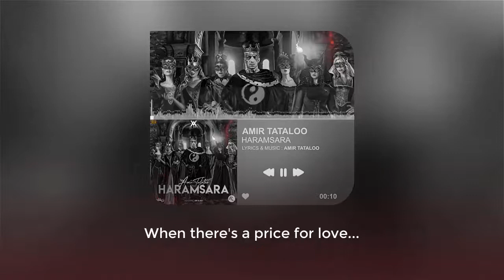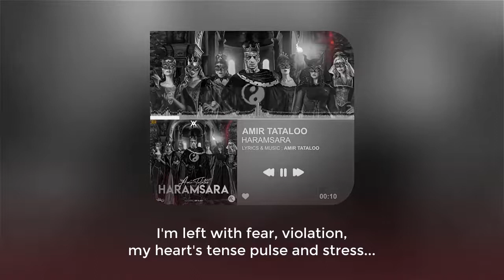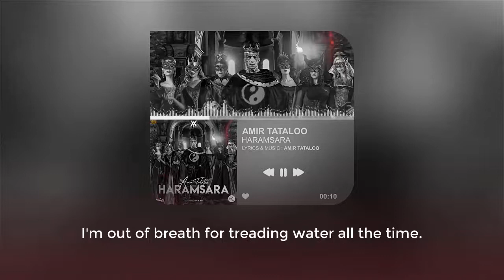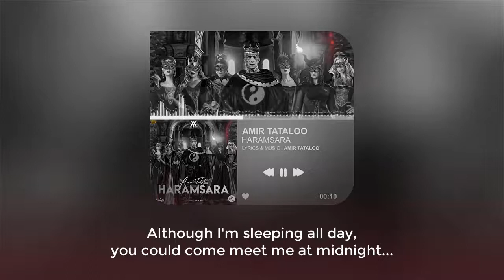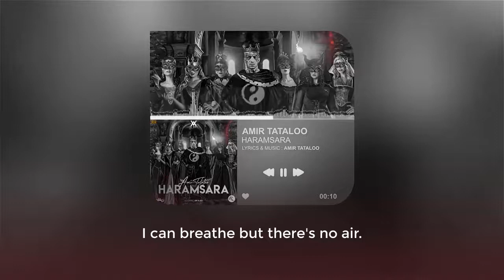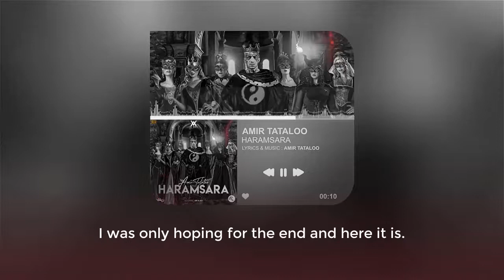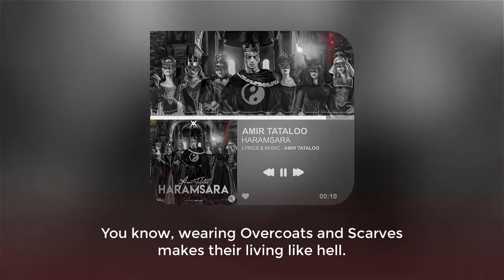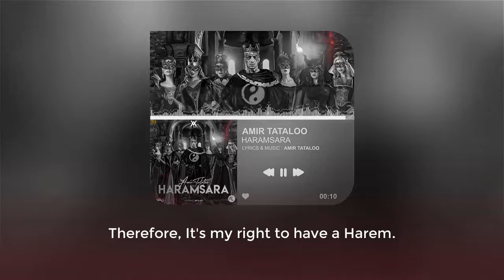[زیرنویس انگلیسی] Amir Tataloo - Haramsara w/ English Subtitles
Haramsara (Harem) by Amir Tataloo with English lyrics.

آهنگ حرمسرا از امیر تتلو با زیرنویس انگلیسی

برای تماشای ویدئوی اوریجینال و حمایت از امیر تتلو، به لینک زیر بروید

Farsi Lyrics:
اعوذبالله، منم شیطان رجیم
عشق که پولی باشه ، آدمای فقیر تنها میمونن و آدمای پولدار میوفتن به فکر حرمسرا
نمیکردی کاش منو صدا
میوفتن به فکرِ حرمسرا
زمین یه حرمسراس امّا تو این حرمسرا
وقتی پُره جنده میشد معلم ساختم از صبا
تو بگو جِر بگو پاره بگو جنگ من هستما
تنها رفتیم همه جا ولی اونا یهو ریختن‌ بد مَصبا
تو همین حرمسرا، نَنمون کلفت بود
منم که بچه بودم و میگرفت بغضم زود
بابا معتاد شد و رفت، یهو هیز شد عموم
بزرگ شدیم امّا فیریکش خب مونده کلا روم
صاحب حرمسرا، یه شیخ از خامنه بود
جوونارو تشنه میذاشت که بشن حامله زود
گرون که باشه همه چی جوش میخوره معامله خوب
با فقر و ترافیک و دزدی شدن عاملِ دود
پول که نباشه بگو به چه درد میخوره بابات پَه؟
آخه خب تو دنیا مگه چندتا مثل آرات هس؟
هر چقدم‌ خوب باشی میمیری تو بی کِسی پَس
وگرنه تو همون شهرستانا صدتا لیونل مسی هس
منم و ترس، حبس، تند زدن نبض و استرس. منم و یه صدا که میگه سفت بمونو بهش برس. منمو درس. منمو درس. کلی درس زندگیو یه حس حرص
منم و ترس، نقض، تند زدن نبض و استرس. منم و یه صدا که میگه سفت بمونو بهش برس. منمو درس. منمو درس. کلی درس زندگیو یه حس حرص
گاهی تنها مرگ درمان است نیک گوش بسپار: تنها مرگ. امّا برای رفتن بلیطی گران تر از ماندن نیاز است. گاهی آنان که میمانند بلیط و پای رفتن نداشتند. وگرنه میرفتند. وگرنه میرفتند
منم و کمبود که هزارتا فکر منفی به سرم زَدا
انقده زده بالا ، انقده داغه مخم که فقط دلم میخواد یه حرمسرا
منم و هیولای تاریکی ، منم و ابهام ، منو فکرِ ملیکا مونا و الهام
منو کمر پُر ، داره میزنه بیرون از چشمام
بس سَکو سینه دیدم خب فقط من از زنا
مغز حرومم شده خودش یه پا حرمسرا
توی صفحه م فقط از کُص شنیدم و از زِنا
اینجا حتی بد آدم کص کشین موذنا
مردمو بِگا بعد ، اِسلامو پله کن ، خودت
دنبال سکسی فقط حتی پشت تلفن
خون بکن تو شیشه بعد قایم شو پشت ریشت
توی شهر ما هرکی عاقل شد کُشته میشه
رییس حرمسرا، رفتارا گاز انبری
اِنقده درجا زدم که نفسم بازم برید
مردا همه اسکناسی بی محتوا مثل ساسی
دخترا همه سوراخ فوری همش پِی قصه سازی
همه دنبال گولاخ طوری. عشق برنامه عشق ماشین. معلوم نی شوهر داره یا جنده حق داری دچار اشتباه شی
اینجا عشقی نمونده که بیخودی چشم به راشی. حتی بهت کار نمیدن خَره، یه خورده زشت که باشی
هرجا بری یه آدم مریض میبینی سر پُسته آره
اگه دنبال دادن نیستی پس گمشو کص خوارت
خوب بمالی محبوبی، عقب مونده ای اگه محجوبی
ولی خودشون عقب ترینن، طرز فکر، دوره سلجوقی
منمو چهارتا دیوارِ به هم گره خورده
رو به روم انگاری هرچی دِله مرده
منو یه تنه ی خشک یه میوه ی کهنه
منو یه عِده دریده ی گنده
منو فکر امضا تو پلیس
ببین یه جو معرفت تو تو نیست
منو نگرفتنِ حقم و غربت
منو یه مُشت لاشی یه مُشت عشقِ شهرت
این تنم روحی نداره تو بیا چشمِ منم کور کن
من خایشو ندارم خودکشیو تو منو مجبور کن
صب تا شب، عین شب تا صبح
همه روزا عین همن
غُر میزنم عین ننم. ببین این رَگرو کِی بزنم
از عشق و حال عُقم میگیره
زندگی یه جوری اجباری عنه
پوچ شدن انگاری همه
موزیک تنها دلداری منه
من روزا رو خوابم ولی شبا طمعمَمو بیا بچش‌
تو آلبومت رو عکس من دوتا شاخ سیا بکش
معلوم نی چه مرگمه اصلا معلوم نی که فازم چیه
کی این ترکیبو واسم چیده؟ حال ندارم که بسازم دیگه
هر کی اومد دوشیدو غیب شد شماره شو پاک کن بعد بگو گم کردی گوشیتو حیف شد. ای بابا اینجوری که زشت شد
تکراریه تصویر هر روز. مغز رَدِ تعطیلت هم گوز
هنو شبای ما سرد چرا؟ میاد تو سال تحویلتم سوز
آری، من از هموطنِ خود دیدم تهمت و قتل و ریا
چاقو از هم جنس خود خوردم نه از اَجنبیا
من از اسلام دیدم اعدام، شلاق، اجبار و تکرار
من از پدر مادر خود دیدم طلاق و جنگ و استکبار
اوه اوه جالب شد
آقای داروغه داداش چقد کاسب شد؟
آمریکا بده چرا بَچَت داره پاسِشو؟
چطور وسط شلوغی کرونا یهو غالب شد؟
حرمسرا رو ولش کن تو بگو زایشگاه
بگو یه زندون و مام موشِ آزمایشگاه
واسه ی مخ زدن باس بری دانشگاه
درس و مدرسه کجاس ؟ زیر تخمای شاه
منم و ترس
پس حرمسرا حقِ من است
زیرا که من بزرگ شده ی آنم
من بزرگ شده ی آنم
یک یک دو دو هشت
خلاص!